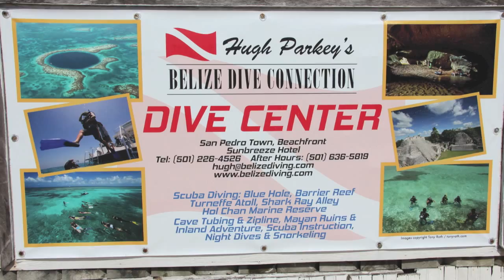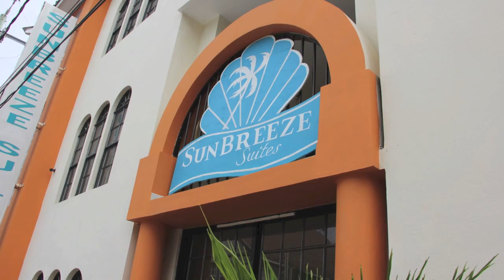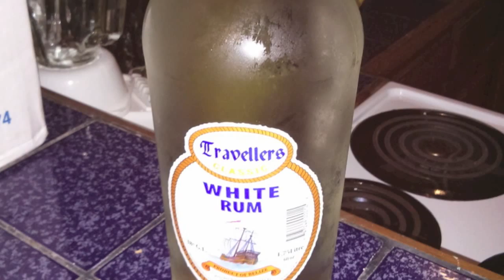Ambergris Caye Belize Diving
Simcoe Diving's trip to Ambergris Caye Belize to dive on the Belize Barrier reef system. Great footage of nurse sharks, moray eels, coral systems, and turtles!